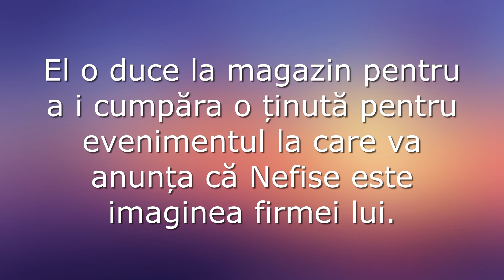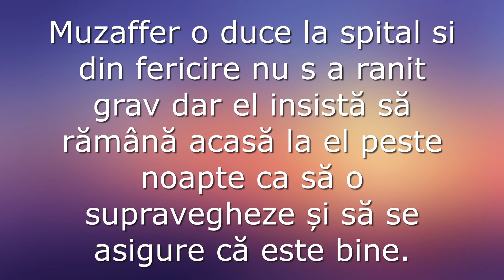ARIPI FRÂNTE - Episodul 3 | Rezumat